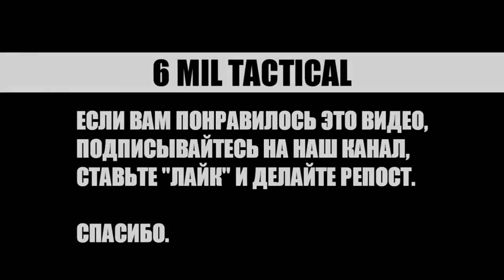Производства блог (Hi-capa mag pouch) паучер для магазинов хай-капа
Пробная серия мини блога о нашей продукции. В данном случае речь пойдет о паучерах под магазины для пистолета Hi-capa от WE/Tokyo Marui.